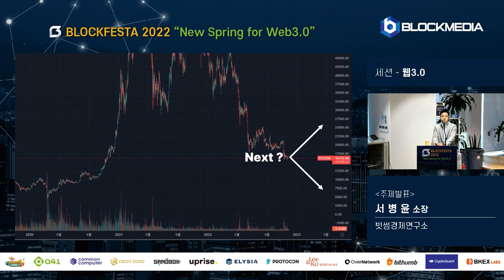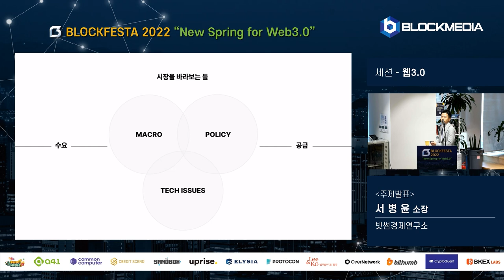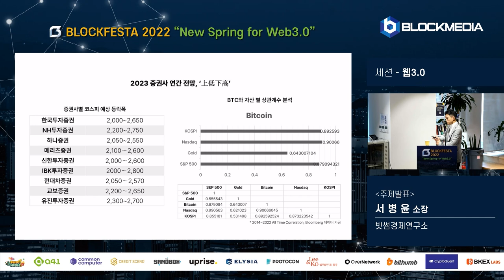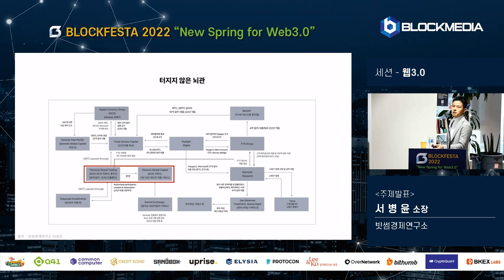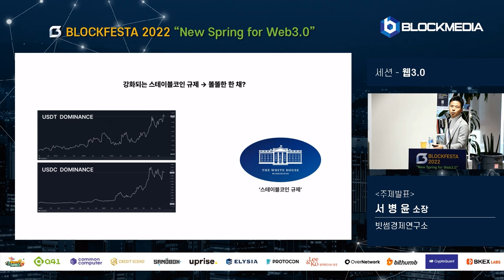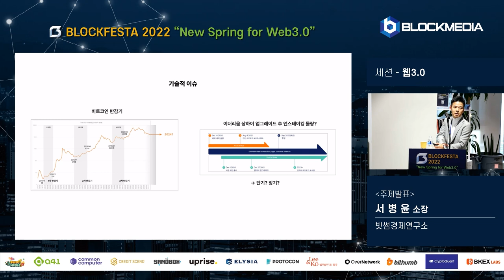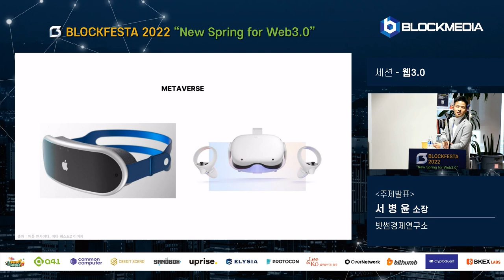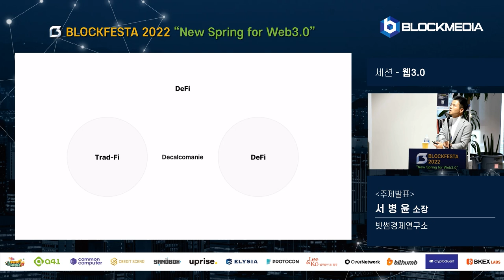[BLOCKFESTA2022] 증권사 연간 전망 상저하고(上低下高), 크립토 시장은? - 서병윤 빗썸 경제연구소 연구소장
"New Spring for Web3.0", BLOCKFESTA2022에서 진행된 서병윤 빗썸 경제연구소 연구소장님의 세션 영상입니다.

발표 주제는 '증권사 연간 전망 상저하고(上低下高 상반기에 하락, 하반기에 상승), 크립토 시장은?'로 진행됐습니다.

항상 저희 블록미디어와 함께해주셔서 감사드립니다.

[블록페스타 2022] 서병윤 빗썸경제연구소장 “내년 ‘上低下高(상저하고)’ 전망 많아…불안요소 아직 미해결”

스크립트